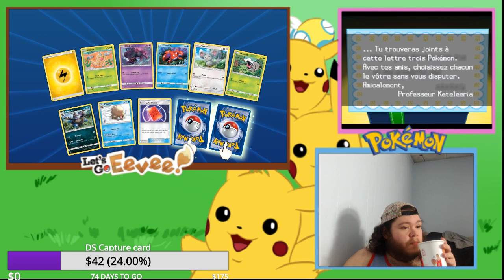150+ Pokemon TCG Pack Opening! Plus Tepig Soft Resets!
Checkout the amazing artists of the channel!!

Andrhea here! she makes all backgrounds!

bug catcher Cross-Stich

miekelmore

GoldenArbok